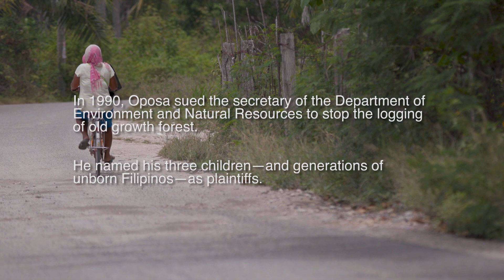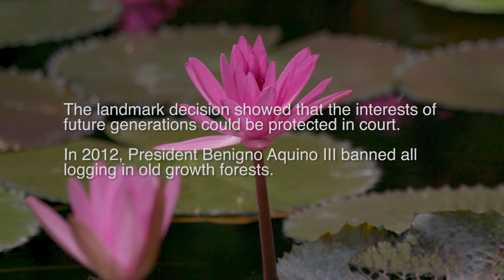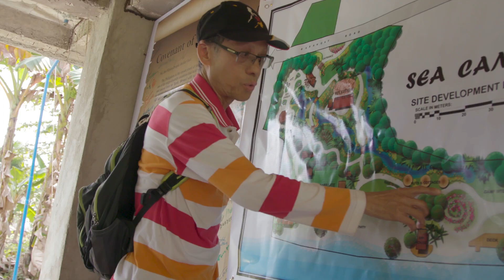200 Years, Countless Stories: Antonio Oposa Jr. LL.M. ’97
Antonio Oposa Jr. LL.M. ’97 reflects on his legacy and efforts to bring environmental sustainability to the Philippines. His landmark lawsuit, Minors Oposa v Factoran, established that future generations could be protected by the court, and ultimately resulted in a logging ban for virgin forests throughout the Philippines. Oposa has dedicated his more recent efforts to activism and environmental education. On Earth Day 2018, Oposa is reopening SEA CAMP, an experiential learning center for marine ecology and sustainable living, on the shores of Bantayan Island on the Visayan Sea.

Interview: Chris Jennings
Camera: Martin Albert
Editing: Lorin Granger